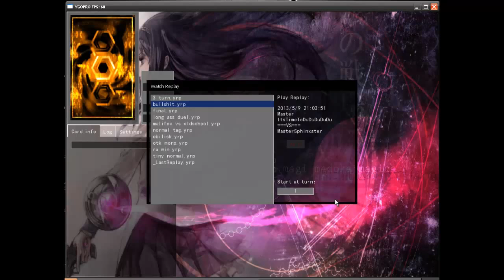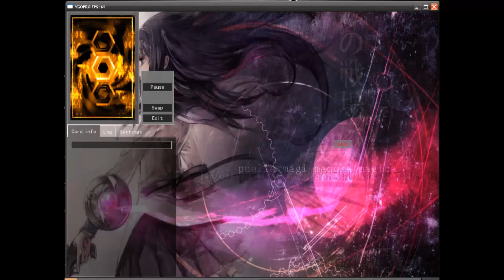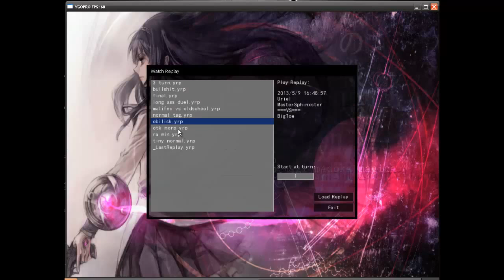Yugioh Duels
A few duels